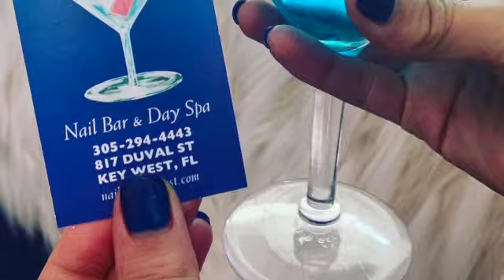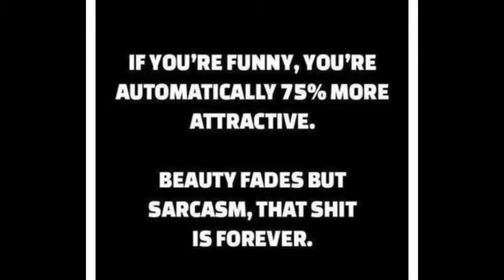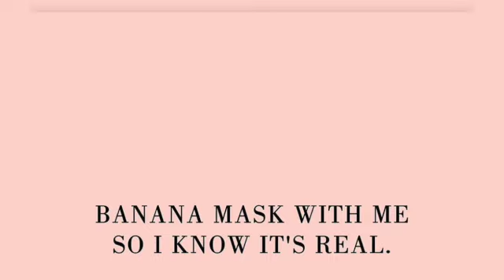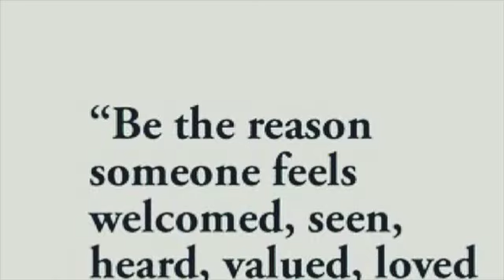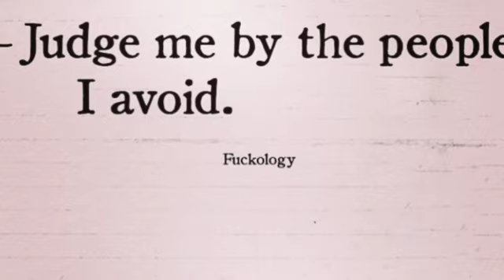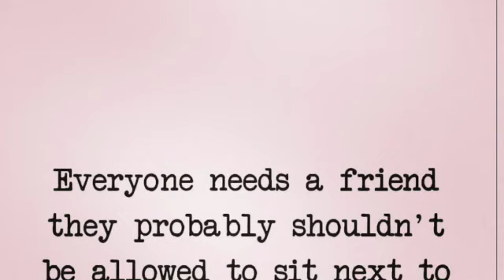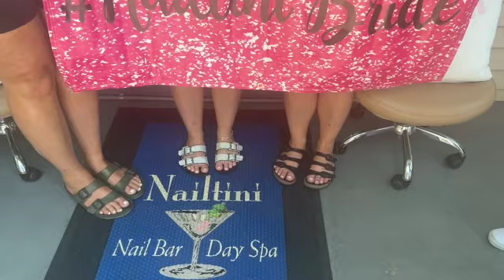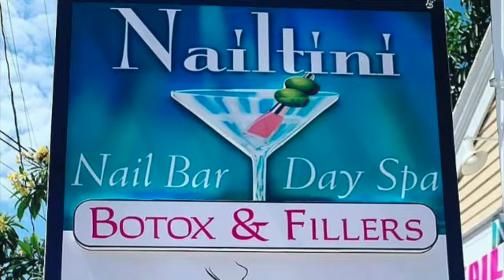10 min Tv reels SD 480p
Enjoy a day in the life at Nailtini